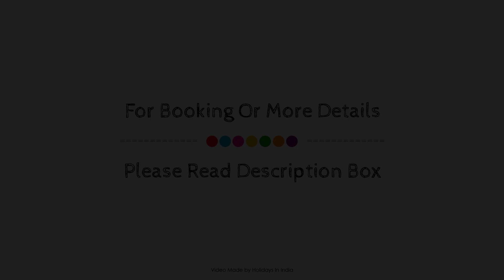The Majestic Manor, Nagpur, India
Searching For
1. The Majestic Manor - Nagpur
2. The Majestic Manor - Nagpur Virtual Tour
3. The Majestic Manor - Nagpur Rooms
4. The Majestic Manor - Nagpur Amenities
5. The Majestic Manor - Nagpur Videos
6. The Majestic Manor - Nagpur Offers
7. The Majestic Manor - Nagpur Deals
Audio Credit:
Track Title: Reasons To Hope
Artist: Reed Mathis